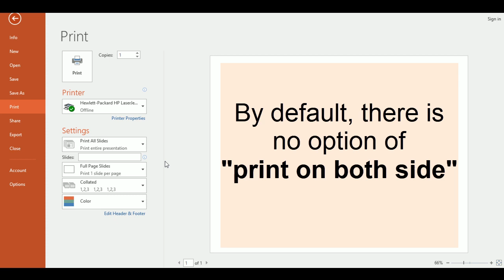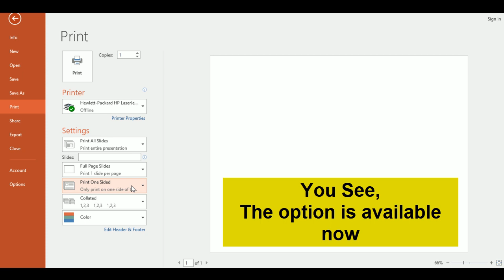How to Print Page on both sides in PowerPoint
By default, Print on both sides is not available in recent versions of the PowerPoint. You have to enable the option from Control Panel. In this video, we enable the option in a step by step manner.